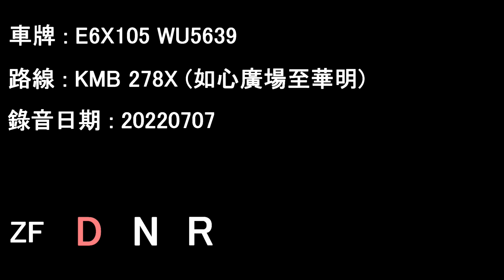[L9/ZF][Audio] ADL Enviro500 MMC/KMB E6X105 WU5639＠278X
E6X105 WU5639 running on KMB service 278X.

Date: 07/07/2022

Nina Tower to Wah Ming

Timecodes:
00:00 Nina Tower - Shing Mun Tunnels Bus Interchange
16:12 Shing Mun Tunnels Bus Interchange - Wah Ming

Operator: Kowloon Motor Bus
Fleet number: E6X139
License plate: WZ9345
Engine: Cummins L9E6C340B
Gearbox: ZF Ecolife 6AP1700B